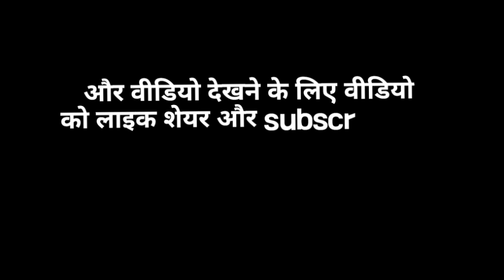video । gadar2 official film information । sunny deol। 11 August release। full movie।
on the occasion of kargilvijaydiwas2023

in this video edit by vita app video